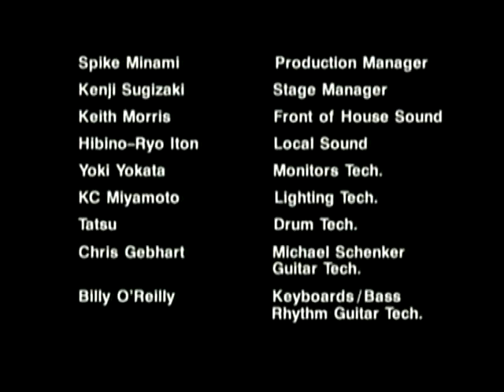THE MICHAEL SCHENKER GROUP Title1